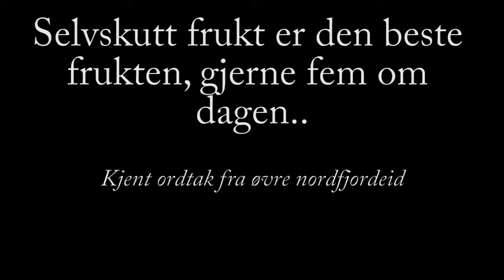Årødalen Slow motion compilation.mp4